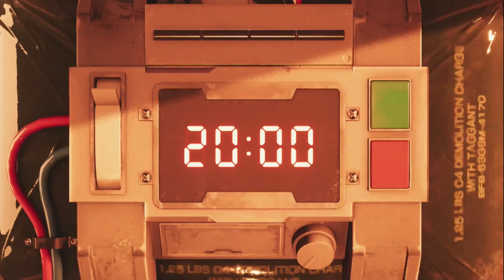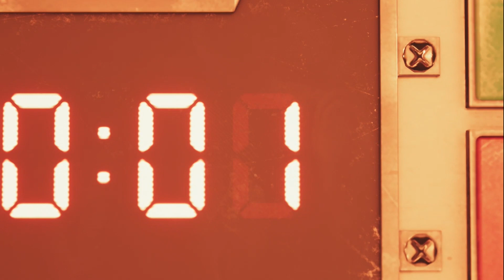EZCAP295 HD CAPTURE PRO Recording of Final Fantasy 7 Remake Demo [PS4 Pro]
EZCAP295 HD CAPTURE PRO Recording of Final Fantasy 7 Remake Demo on PS4 Pro

This is a Lameplay of the Final Fantasy VII (FF7 / 7 / Seven) Remake Demo. I'm still getting used to the controls. lol

Also, this was supposed to be a sample video capture using with 'ezcap 295', but instead I played the whole demo. Got hooked, forgot, sorry - not sorry. n_n

The file cuts were almost seamless, like one second of audio cut with one frame of video cut. The ezcap 295 splits the files into 1.95 GB video files. Their bitrate is variable so the duration for each file is different. This video was split into 21, 18, 17, and 12 minutes. The seams are at 21:01, 39:01, and 56:29. If we didn't play this long enough, we wouldn't have noticed that file split. So it's a win-win for us. Yey!

In the sprawling city of Midgar, an anti-Shinra organization calling themselves Avalanche have stepped up their resistance. Cloud Strife, a former member of Shinra’s elite SOLDIER unit now turned mercenary, lends his aid to the group, unaware of the epic consequences that await him." -square-enix-games(dot)com

Game video and audio was captured with ezcap 295 HD Capture Pro via flash drive.
Flash drive used: Kingston DT100 G3 32GB
Language: English
Subtitles: English (in-game)
Game: Final Fantasy VII (7 / Seven) Remake Demo
Console: PlayStation 4 Pro
Video project was stitched, cropped and exported with Adobe Premiere Elements.

If you think this was lame, click LIKE.
LEAVE A COMMENT for questions and suggestions.